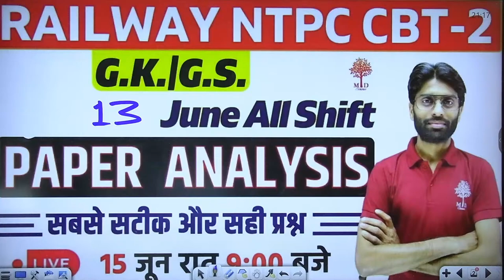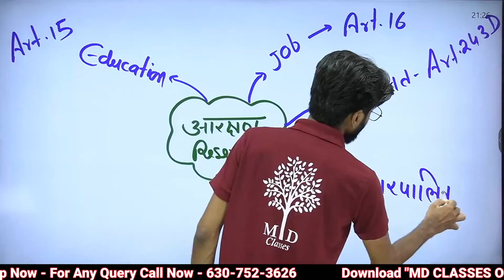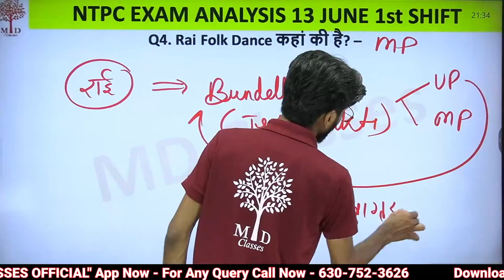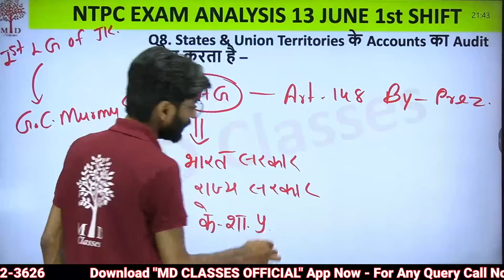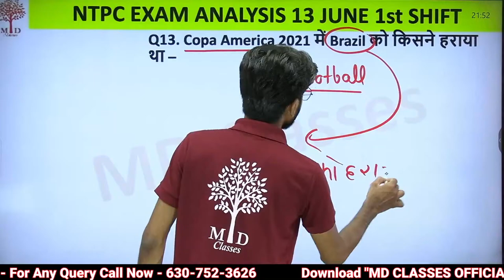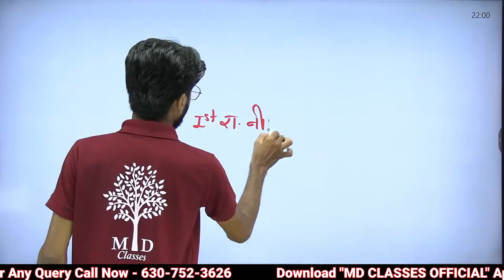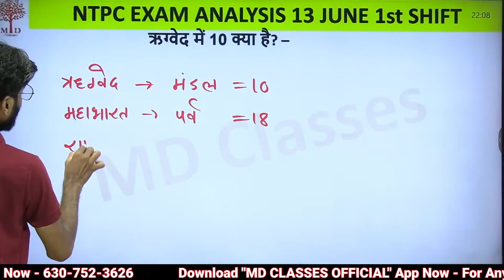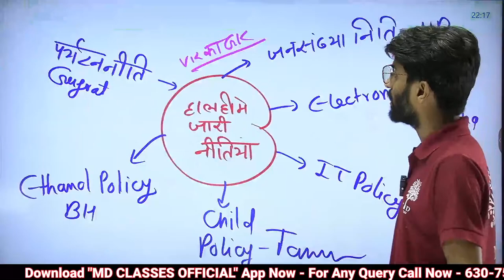🔥NTPC CBT-2 | 13 JUNE ALL SHIFT G.K ALL ASKED QUESTIONS | GK पूछे गए सभी प्रश्न | MD CLASSES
Title - 🔥🔥NTPC CBT-2 | 13 JUNE ALL SHIFT G.K ALL ASKED QUESTIONS | GK पूछे गए सभी प्रश्न | MD CLASSES

⏰VARDAN Series Daily Class Schedule -:
8 AM - Science  ||  9 AM - Maths   || 12 PM - Reasoning  || 9 PM - GK/AK-47

➖➖➖➖➖  👇 Playlists Section👇   ➖➖➖➖➖

ntpc cbt 2 previous year question paper,
ntpc cbt 2 math practice set,
ntpc cbt 2 previous year paper,
maths for rrb ntpc by satyam sir,
ntpc cbt 2 exam date,
ntpc cbt 2 preparation strategy,
ntpc exam 12 june,
ntpc cbt 2 preparation,
cbt2 big new,
VARDAN BATCH,
VARDAN BATCH MD CLASSES,
CBT 2 Free Classes,
CBT 2 Practice Batch,
CBT 12 June Exam,
MD Classes,
Satyam Sir,
CBT 2 New Batch,
Railway Vardan Batch,
rrb ntpc,
ntpc,